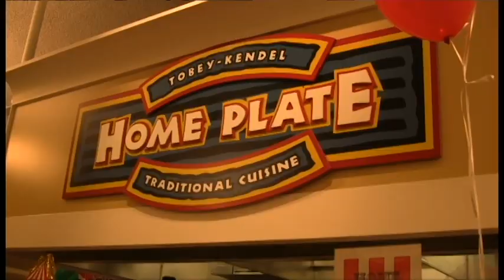What's Your Favorite Food in the UNC Dining Halls?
Students answer the question at the University of Northern Colorado's dining halls - what's your favorite food? There are a lot of fantastic foods to choose from.